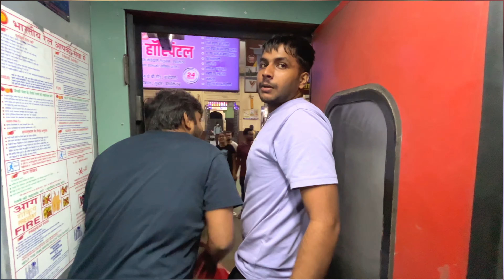Delhi To Jabalpur Train Me Stranger Ne Bola Video Kyu Bna Rhe 🙁